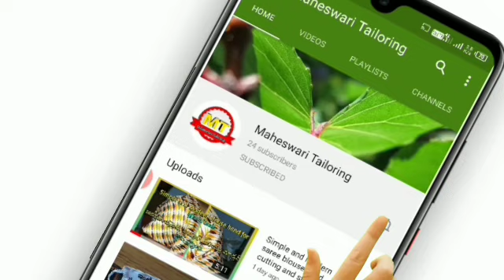New born baby girl dress with 80 cm blouse piece -II | 80 cm బ్లౌస్ పీస్ తో బేబీ గర్ల్ కి డ్రెస్- II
This video is second part of New born baby girl dress made with 80 cm blouse piece.It explains the indetailed procedure to stiching a new born baby girl dress. Even learners can understand very thoroughly after watching this video. I will assure you definitely stich a beautiful dress for a beautiful baby girl at lowest price.
To watch first part click on below link